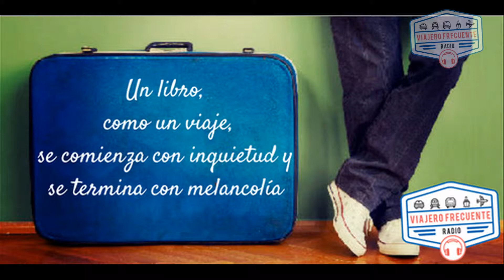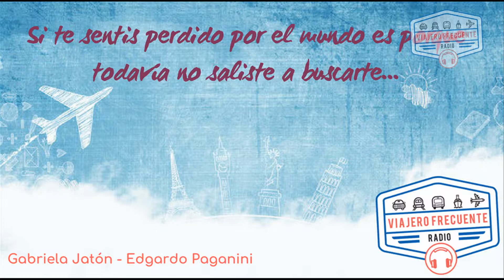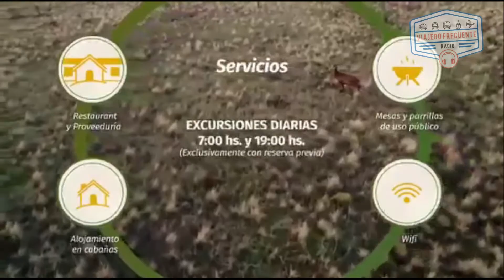PARQUE LURO - LA PAMPA - ARGENTINA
A 35 kilómetros de Santa Rosa, es la única reserva natural del mundo del caldén, el árbol típico de la provincia. Hay senderos de trekking autoguiados, un centro de interpretación y se puede hacer avistaje de aves y de ciervos. Además, se puede visitar el casco de la estancia de Pedro Luro.